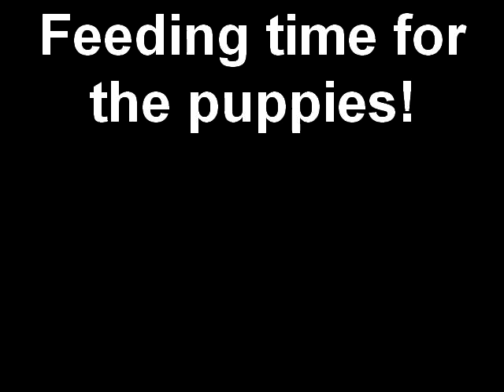Maltese/Terrier mix puppies available for adoption from floridalittledogrescue.com.